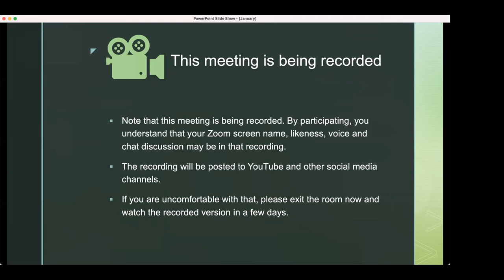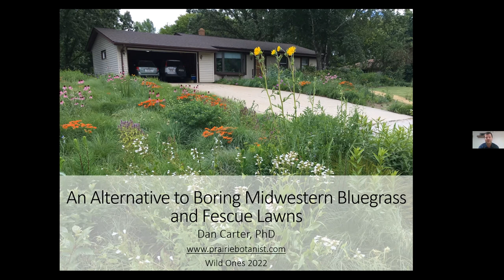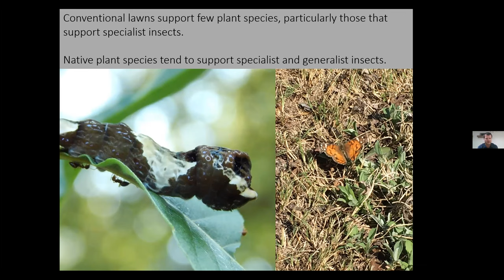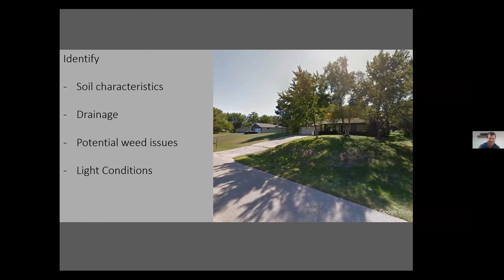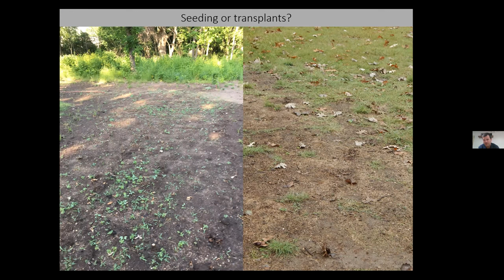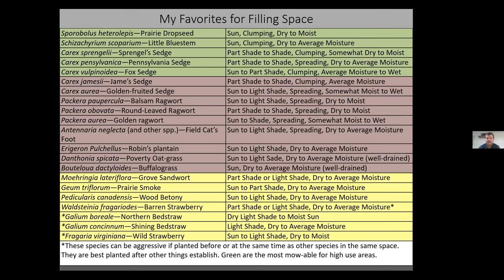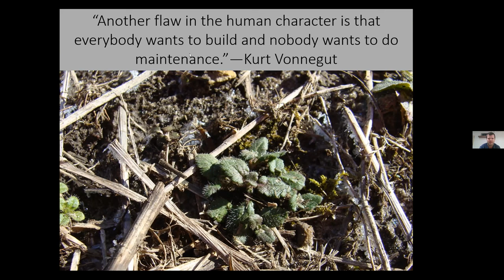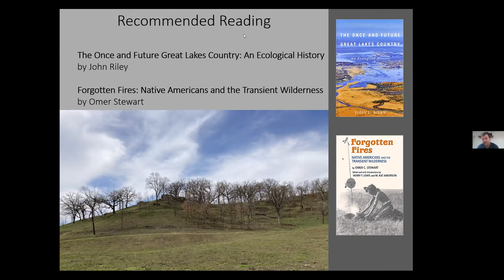An Alternative to Boring Midwestern Bluegrass and Fescue Lawns - WOMRA Chapter Meeting -January 2022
Dan Carter, PhD presents on native alternatives to boring (and ecologically unfriendly) Midwestern bluegrass and fescue lawns. With his own lawn restoration as a backdrop, Dan leads us through the process and the options while pointing out dozens, if not a hundred, of the 540+ native species he has identified on his property.

Dan lives for the prairie and knows the prairie inside and out. He is a plant ecologist who has been involved with prairie restoration, reconstruction, management, and protection as an educator, researcher, planner, and volunteer. Dan has extensive experience in natural area assessment and field botany. His PhD is from Kansas State University in prairie restoration ecology. He is Landowner Services Coordinator at The Prairie Enthusiasts.

This video starts with a short chapter meeting. A partial list of plants mentioned will be added soon.